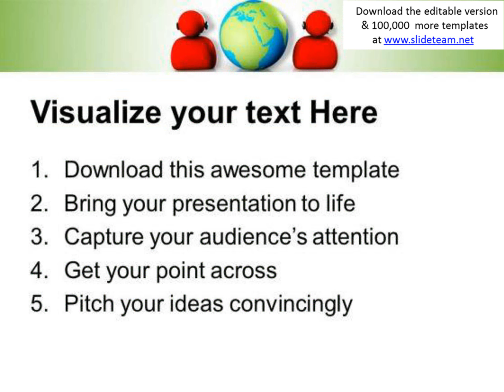global communication for business growth powerpoint templates ppt backgrounds for slides 0613